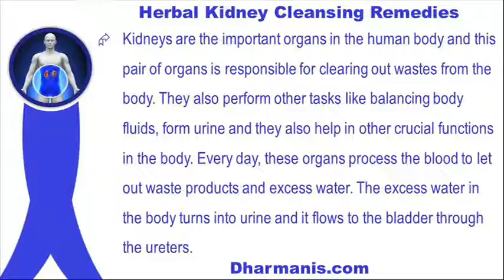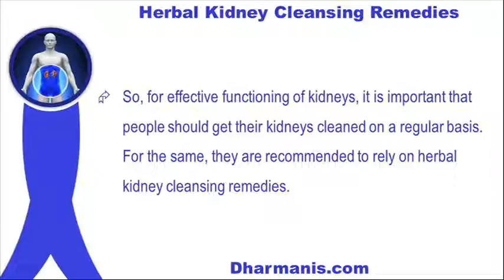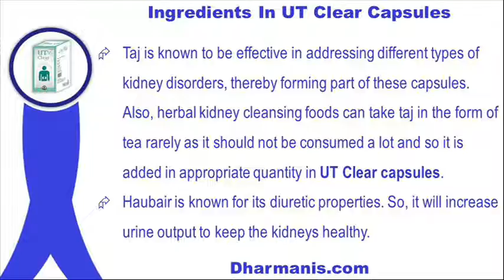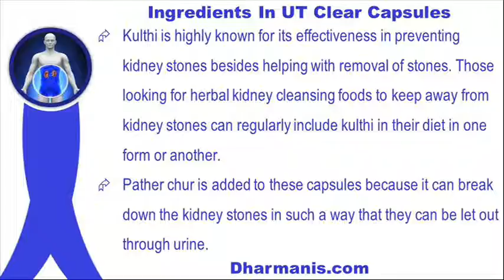Herbal Kidney Cleansing Remedies And Foods That You Should Know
This video describes about herbal kidney cleansing remedies and foods that you should know. You can find more detail about UT Clear capsules